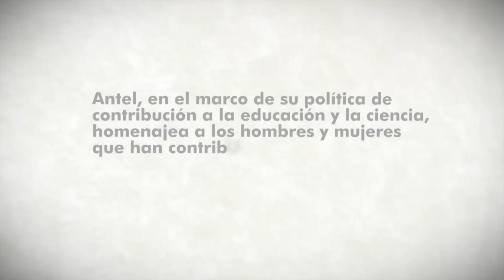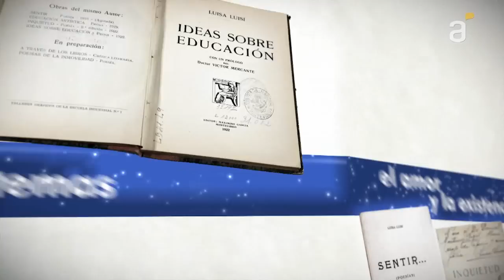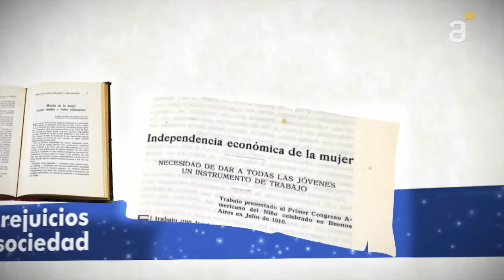Homenaje a Luisa Luisi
Luisa Luisi fue docente, poetisa, crítica literaria y una luchadora incansable por los derechos de la mujer. Se constituye así en una de las más destacadas figuras intelectuales en las primeras décadas del siglo XX en el Uruguay.
Remarca la importancia de la educación inicial y de la asistencia regular del niño a la escuela. Escribe numerosos artículos en diversas publicaciones de la época, abarcando desde la crítica literaria hasta temas sociales y políticos.
Conocé a través de este micro la vida de Luisa Luisi; una mujer donde su labor intelectual, su militancia por los ideales democráticos y su fina percepción pedagógica, mantienen aún una plena vigencia.